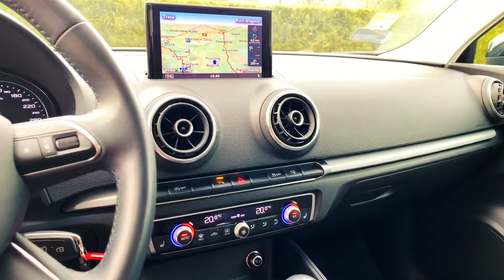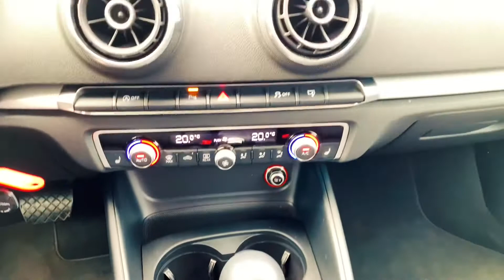HIT PRUCHNA - Audi A3 2.0 TDI S-Tronic S-line Limousine